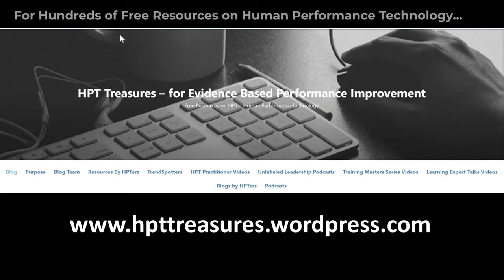WOINA 2021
Hundreds of FREE performance-based resources for performance improvement may be discovered at:

HPT TREASURES

"All Performance is a Human Endeavor."

What's Old Is New Again - and the Maps to the Technology - the Application of Science - are found at: